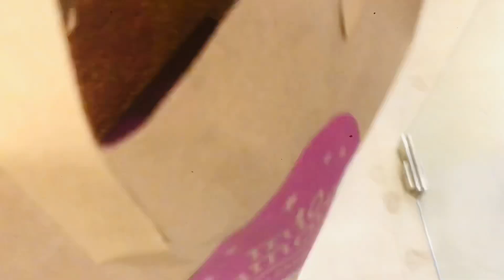Onk mass por Bonu sathe berolam 😋